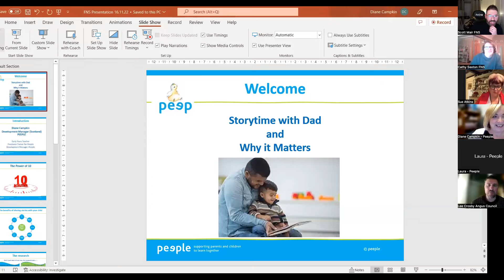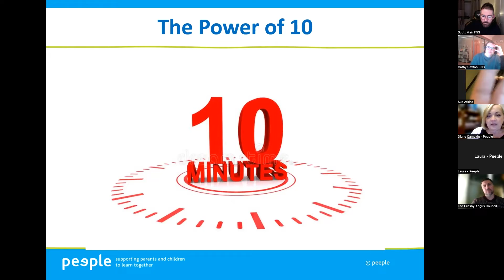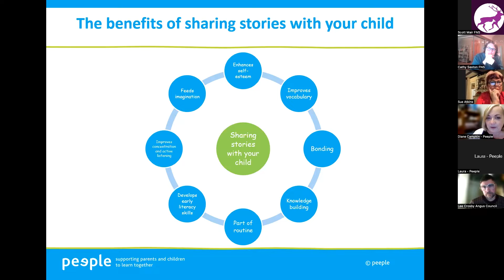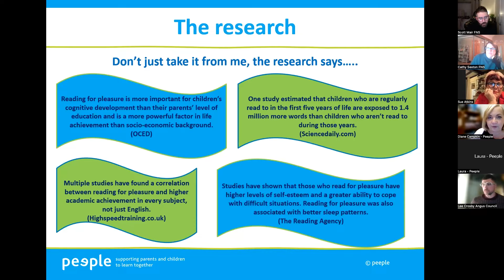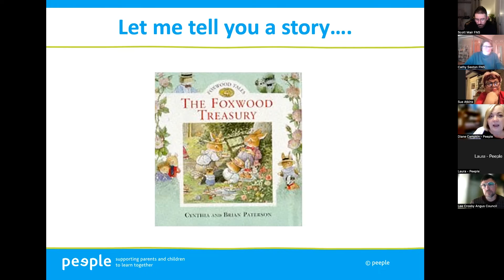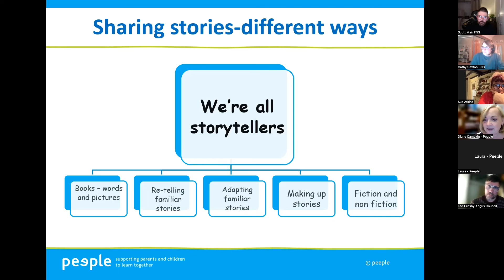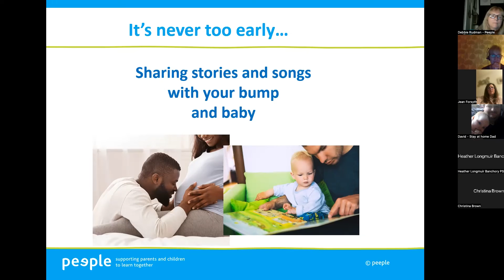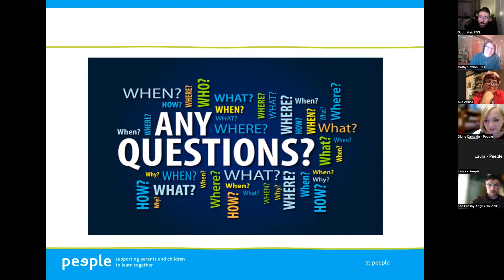DADx - Storytime with Dad & Why it Matters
Stories dominate our lives and capture our imaginations, from daily political scandals, the plot of the latest Netflix show or the family legends about ‘that’ camping trip. Kids are exposed to stories all the time through digital media whether it’s Peppa Pig or Disney’s latest blockbuster. So why should parents take time out to sit down and tell stories?

In this DADx talk we were joined by two parenting experts with a passion for storytelling - Diane Campkin from the charity Peeple and Sue Atkins Broadcaster, Speaker and Author. Together they discuss:
- Parental storytelling and its importance in child development
- Handy tips for parents and the special ingredients dads can bring &
- how as professionals and educators we can encourage and support this interaction between dad and child.

Sue is the author behind best-selling books “Parenting Made Easy – How to Raise Happy Children’ & ‘Raising Happy Children for Dummies’. She is the Parenting Expert for Disney Family and makes regular appearances on TV, Radio as well as recording monthly podcasts for parents.

Diane is Development Manager for Peeple, which helps parents support their children's learning and development. While teaching she developed a particular interest in children's language development in the Early Years, which then provided the focus for her Masters Degree.